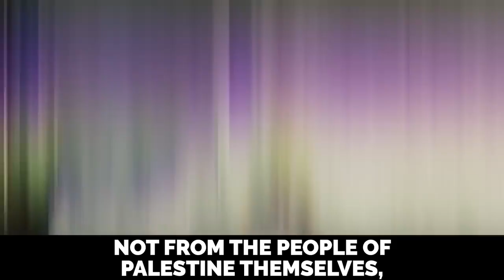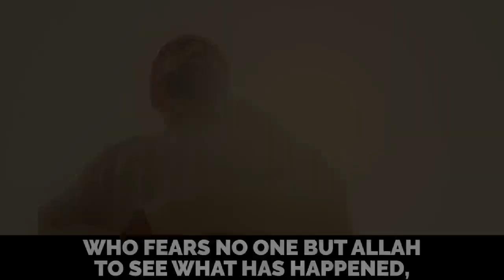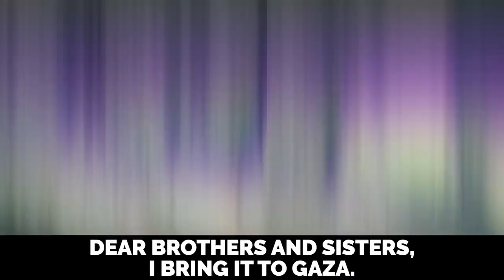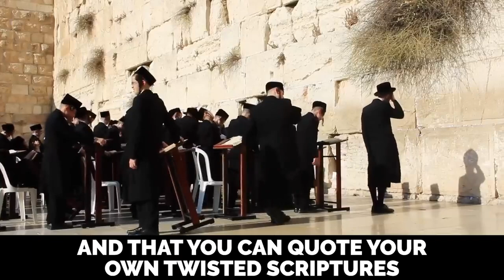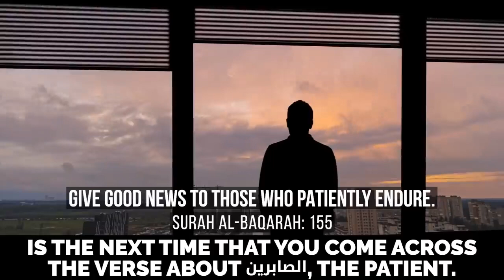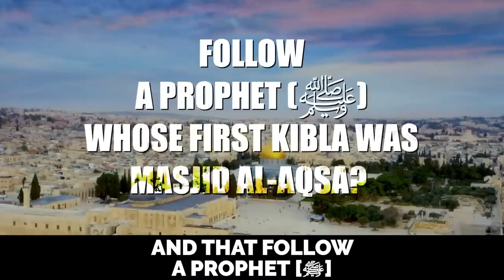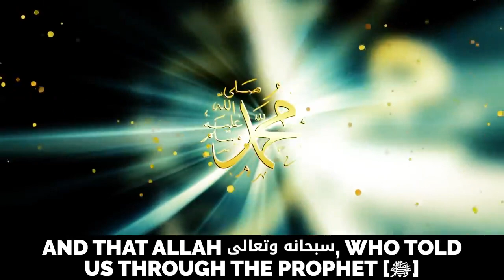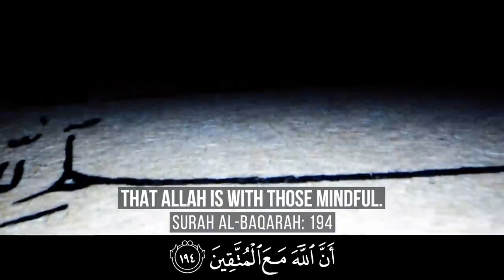PALESTINE & SIGNS OF JUDGMENT DAY!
In Islamic eschatology, there are various signs that are believed to precede the Day of Judgment, known as Yawm al-Qiyamah. These signs are mentioned in Islamic texts such as the Quran and Hadith (sayings and actions of the Prophet Muhammad). It's important to note that interpretations of these signs can vary among scholars and within different Islamic traditions.

Regarding Palestine, while it may not be specifically mentioned as a sign of the Day of Judgment in classical Islamic texts, the broader concept of conflict, oppression, and injustice is certainly addressed. Islam emphasizes the importance of justice, peace, and fairness, and any situation where these values are compromised can be seen as a reflection of the moral state of humanity.

Some signs commonly mentioned in Islamic tradition that are believed to precede the Day of Judgment include:

Major Signs: These are significant events that are said to occur closer to the end times and include the emergence of the false messiah (Dajjal), the return of Jesus (Isa) to Earth, the appearance of Ya'juj and Ma'juj (Gog and Magog), the coming of the Beast, the rising of the sun from the west, and others.

Minor Signs: These are lesser events that are believed to happen over a longer period and include social, political, and environmental changes such as widespread corruption, increase in earthquakes and natural disasters, prevalence of dishonesty and immorality, among others.

Regarding the situation in Palestine, it has been a focal point of political, social, and religious tensions for decades. Many Muslims see the conflict and suffering in Palestine as a manifestation of broader issues of injustice and oppression, which can be considered as one of the signs of the deteriorating moral and social conditions preceding the Day of Judgment.

It's essential to approach discussions about signs of the Day of Judgment with sensitivity and respect for different interpretations within the Islamic tradition. Additionally, focusing on how these signs can inspire positive actions, such as promoting justice, compassion, and peace, is often more productive than dwelling solely on the signs themselves.